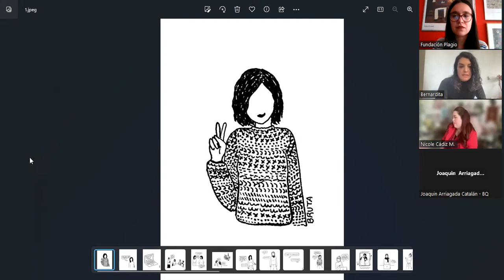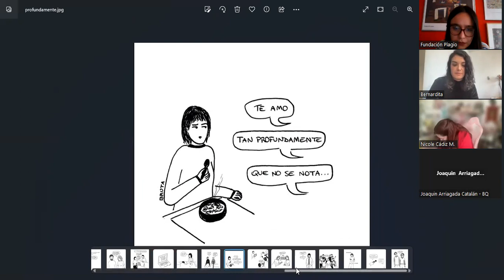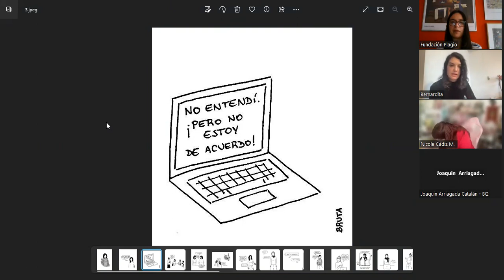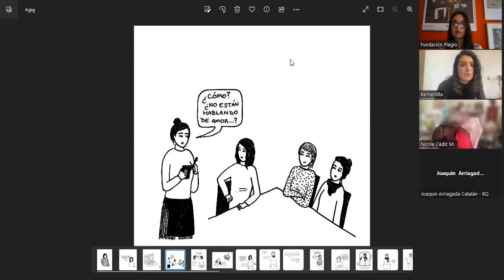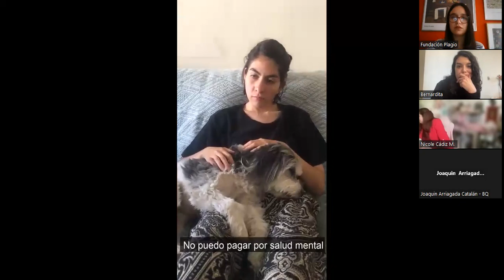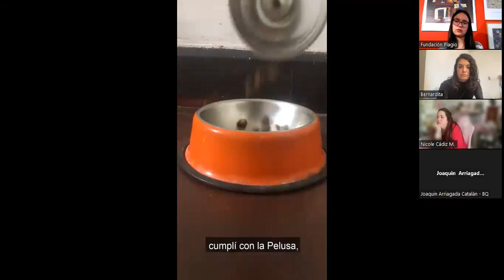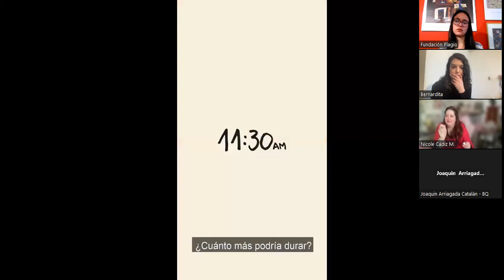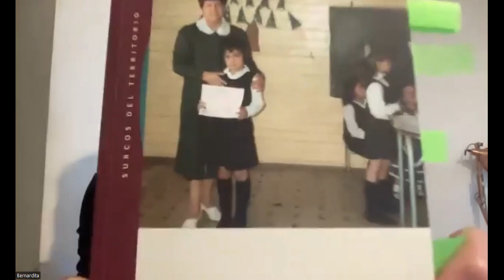Araucanía en 100 Palabras | Charla con Bernardita Olmedo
Guionista, realizadora audiovisual, dibujante y docente. Bajo la firma “Bruta”, ha publicado los libros de viñetas Señorita Buena Presencia (2019) y De preferencia, solterona (2021).